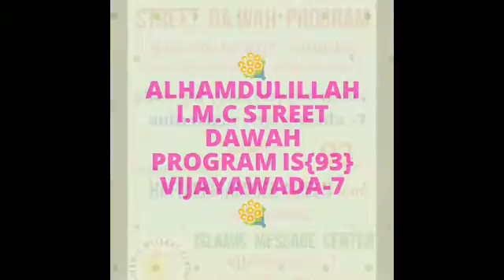I.M.C STREET DAWAH PROGRAM SPEAKER SHAIKH MOHAMMAD AMEEN UMERI{Hafizahullah}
I.M.C VIJAYAWADA-7